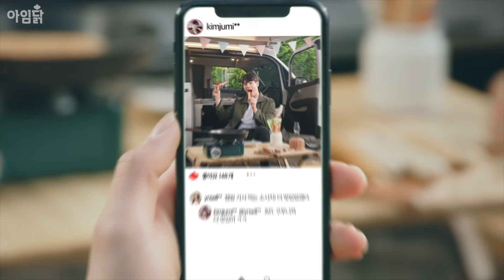오늘도아임닭 캠핑 중 Vlog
캠핑 바베큐 추천

탱글탱글~ 뽀득뽀득 🔥 구워 먹으면 갬성폭발 🔥
어디서나 맛있고 간편하게! 우리는 오늘도아임닭 합니다 :)